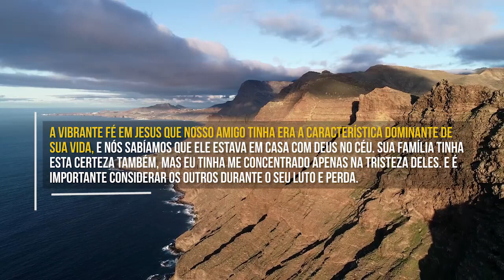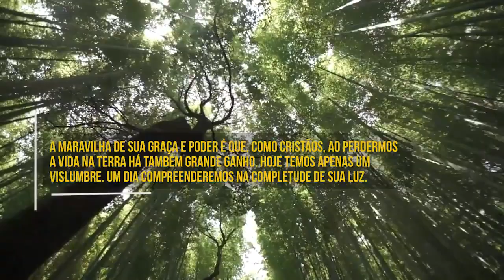Você é Muito Valioso | Devocional Diário #908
Somos preciosos para o Senhor! Ele entregou seu único filho, Jesus Cristo, para nos salvar! Lembre-se sempre que você é muito valioso!